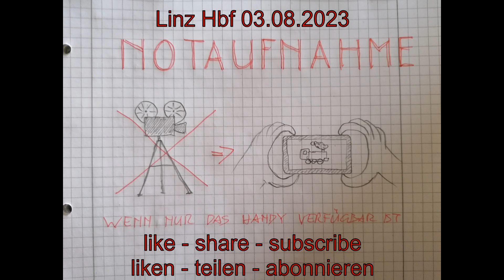1144 mit CityShuttle Wendezug und OÖ Talent in Linz Hbf am 03.08.2023 in Linz Hbf - Smartphonevideo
Während ich auf meinen Heimfahrzug wartete, konnte ich in Linz Hbf - leider nur mit Handy und ohne Stativ eine Verschubfahrt mit 1144.119 und CityShuttle Wendezug gezogen, sowie die Einfahrt des REX von OBertraun-Dachsteinhöhlen mit 4024.063 (S-Bahn OÖ) festhalten.
Gefilmt wurde außerhalb des Gefahrenbereichs innerhalb der Sicherheitslinie vom Bahnsteig aus.

A short mobile- phone video without tripod from Linz central Station, August 03, 2023. Class 1144 shunting with passenger cars and arrival of an electric railcar class 4024.

00:00 Intro
00:07 Verschubfahrt ÖBB BR 1144 mit Wendezug
00:40 Ankunft REX ÖBB BR 4024
00:57 Outro